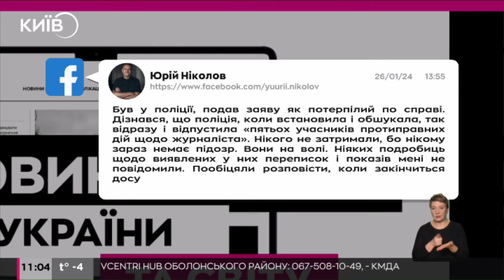Нападники на будинок Ніколова розповіли, хто стоїть за залякуваннями журналіста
Видання Zhitomir.city у неділю, 28 січня, опублікувало інтерв'ю з двома ймовірними учасниками нападу на квартиру журналіста Юрія Ніколова.